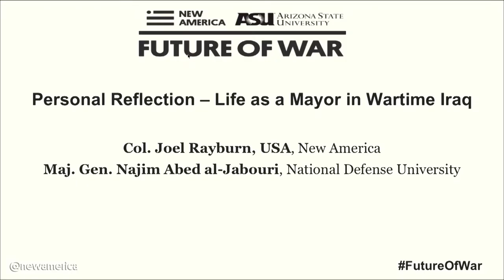Personal Reflection – Life as a Mayor in Wartime Iraq with Maj. Gen. Najim Abed al-Jabouri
Col. Joel Rayburn (introduction) – Adjunct Fellow, International Security Program, New America; Author, Iraq After America: Strongmen, Sectarians, Resistance
Maj. Gen. Najim Abed al-Jabouri – Distinguished Research Fellow, Near East South Asia Center for Strategic Studies, National Defense University; Former Mayor, Tal Afar, Iraq